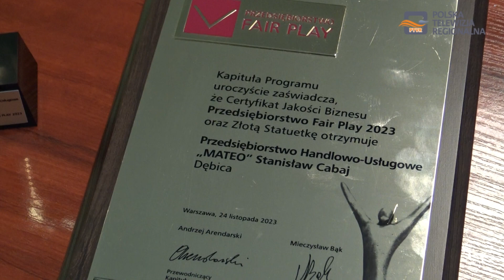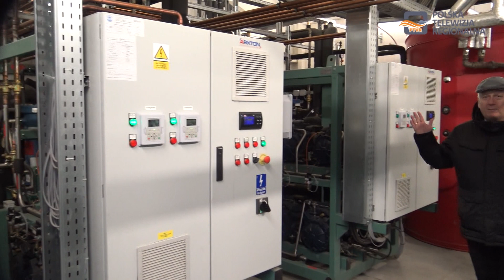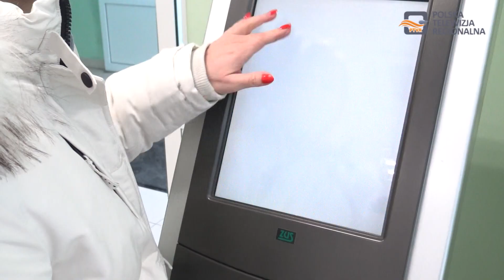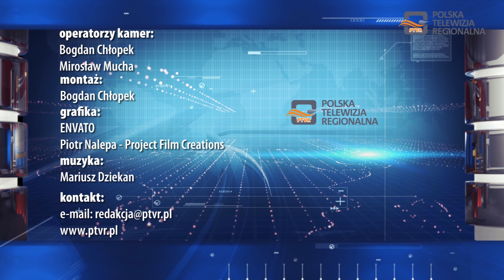Magazyn Miejski 08.01.2023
1. Rynek w Dębicy "zmieni swoje oblicze"
2. Złota Statuetka "Fair Play"dla Przedsiębiorstwa "MATEO" z Dębicy
3. Podkarpacki ZUS wypłacił ponad 74,5 mln zł na wyprawki szkolne